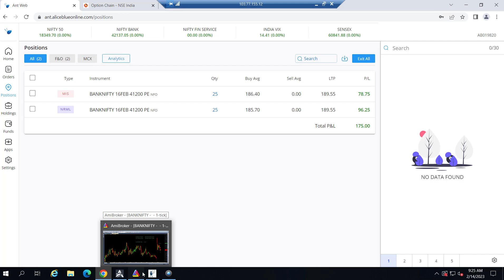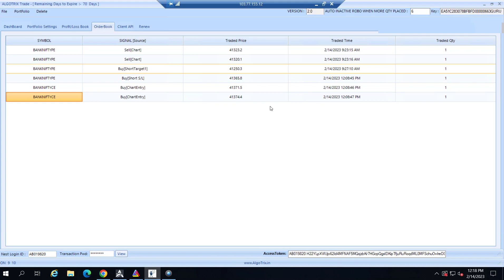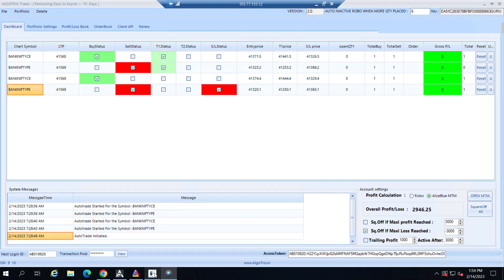Simple bank nifty options buying strategy | Algo trading live